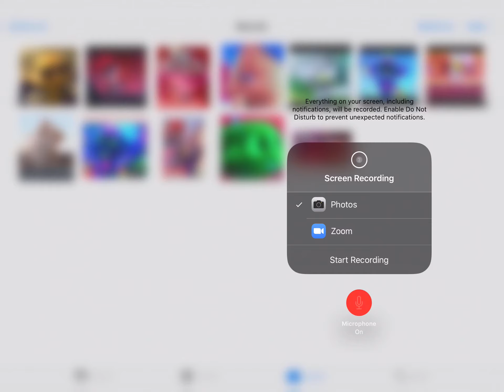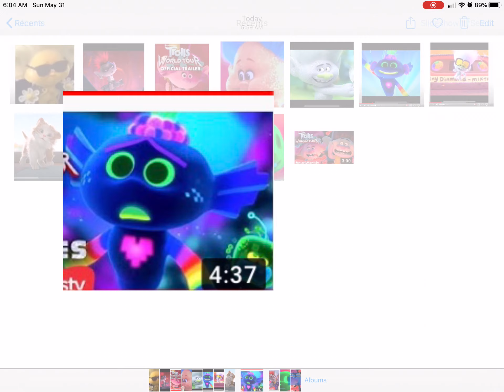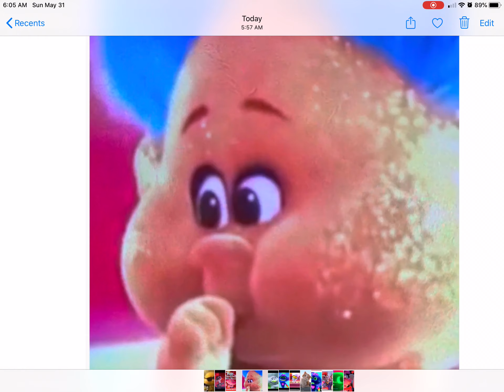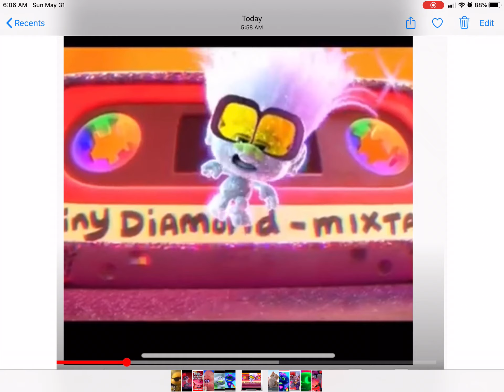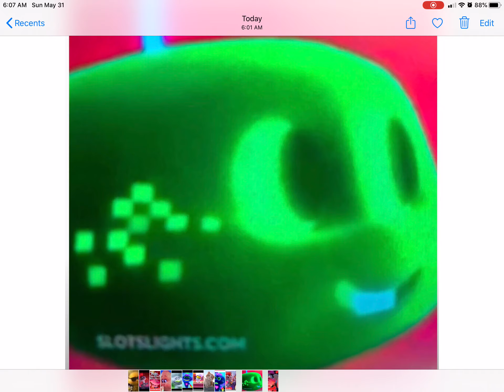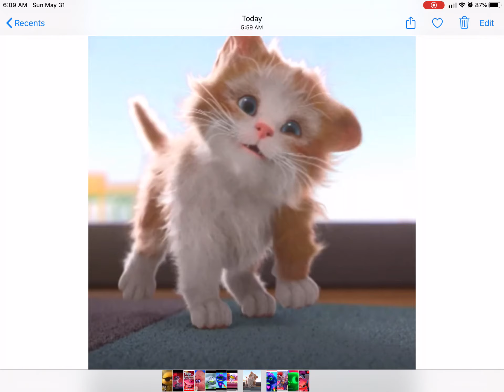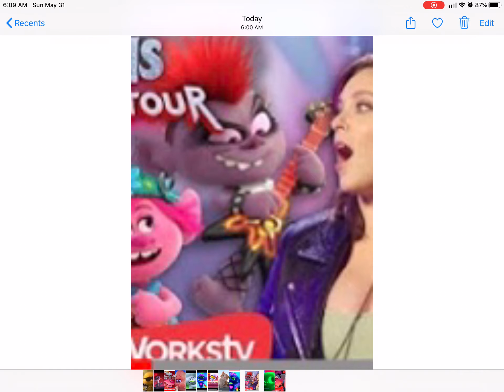Poppy and her friends have a zoom meeting Part 1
Barb is weird sometimes but I like her Part 2 is when barb trollnaps Fluffy poppy’s cat